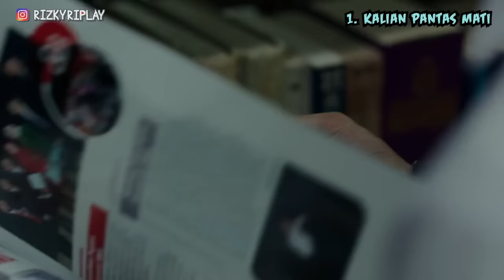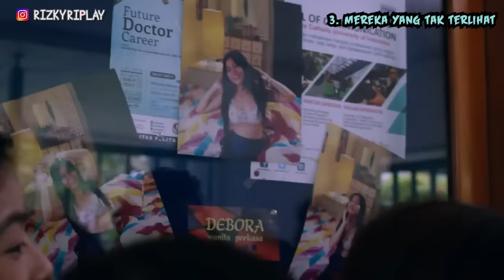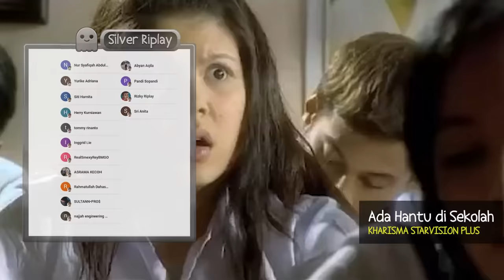Mimpi Buruk Siswa Indigo di Sekolah HORORTIME | Cerita Hantu & Film Horror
Gabung membership untuk mendukung animator lokal Riplay:
membership untuk mendukung animator lokal Riplay

Ini adalah kisah2 hantu di sekolah dimana mereka dulu biasanya k0rban dari teman temannya yang nakal dan suka menganggu